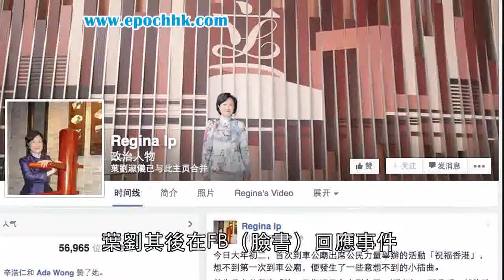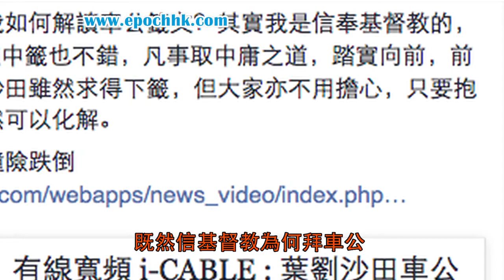孽瘤被「麒麟」撞飛的未公開畫面！